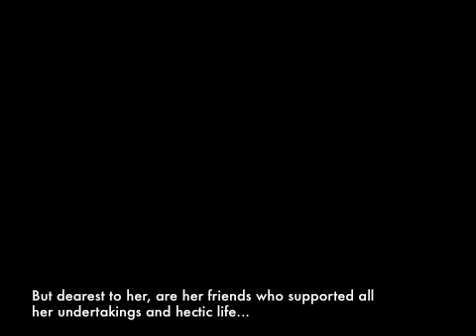Gene and Jean's Wedding Slideshow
For those who missed the wedding (or the captions)...